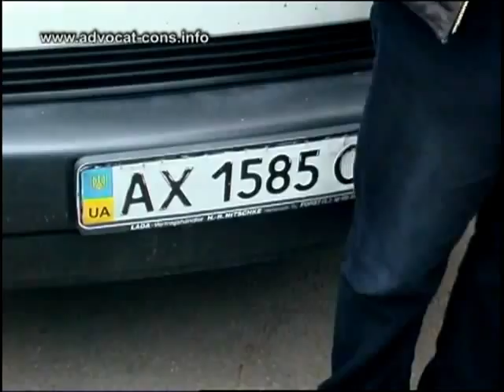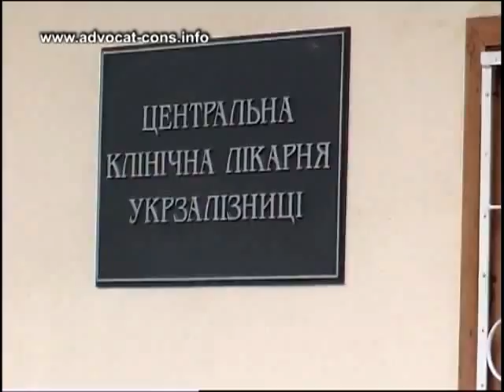и 13.12 ГРАБЕЖ. Бойня под ЦКБ и нардеп Сас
Тут ВИДЕО пока без текста - смысл в том, что в здании апсуда БЮТотетки НАПАДАЛИ, ОСКОРБЛЯЛИ и СРЫВАЛИ срывали фирменные бейсболки с ребят, что является открытым похищением имущества.
Похищено 8 штук,  было подано заявление Прокурору Червонозаводского района  о преступлении.
Статья 186. Открытое похищение чужого имущества (грабеж).
К заявлению приложены чеки об оплате бейсболок, которые были заказаны и приобретены совсем недавно.

 А когда мы приехали под ЦКБ и мирно проходили мимо нардепа Саса с активистами, они сами начали к нам цепляться, а знаменитая на   всю страну активистка Лиля достала похищенную кепку и стала дразнить Каряку.
 Что из этого получилось смотрите здесь:
Здесь же Вы увидите как нардеп Сас покрывает лицо, подозреваемое в совершении преступления: